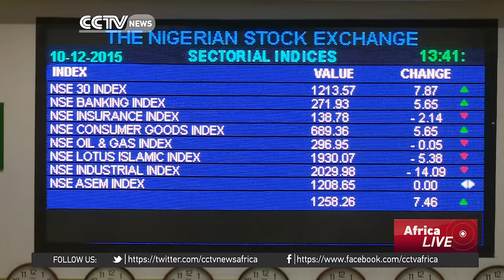Analysts optimistic of a bright future for Nigeria despite sinking oil prices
Nigeria, Africa's biggest oil producer, is reeling from the sustained drop in global oil prices.Government revenue have been badly hit and the shortly in its foreign earnings is taking a huge toll on the country's reserves.Things are really tough but analysts say the country is paying the price for not taking the issue of the diversification of the economy seriously.But as Deji Badmus reports, all hope is still not lost for Africa's largest economy.